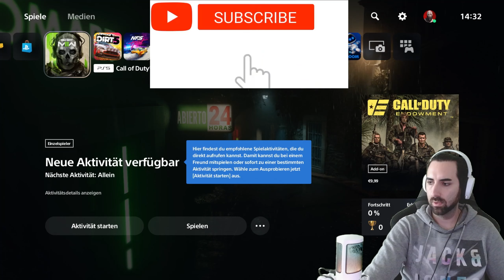CALL OF DUTY MODERN WARFARE 2 PS5 PART #5 MI SMO JEDAN GHOST TEAM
hvala vam puno za podrsku pozz Gigoni
INACE DOLE IMATE SVE ZA DONACIJE ITD.

JA SAM NA OBE PLATFORME YOUTUBE I TROVO U ISTO VREME NA LIVESTREAM

MOJ NOVI COMP SPECIFIKACIJE
PROZESSOR: iNTEL CORE I7 10TH GEN OCTA CORE 3,20ghz sa TURBO BOOST 4.80ghz
RAM: CORSAIR VENGANCE PRO RGB 16GB DDR4 3200MHZ
HLADNJAK: COOLER MASTER HYPER 212 EVO RGB
STRUJA: 650W
HARDDISK:128 GB PCIe SSD + 1.000 GB HDD+480GB SSD
GRAFICNA: NVIDIA® GeForce® GTX 1660 SUPER 6 GB GDDR6
WIFI 6
1G Killer Ethernet
RGB LIGHTNING
EMI COMPLIANT SIDE PANEL
FROSTBLADE COOLING
OVERPOWERING GRAPHICS BY NVIDIA